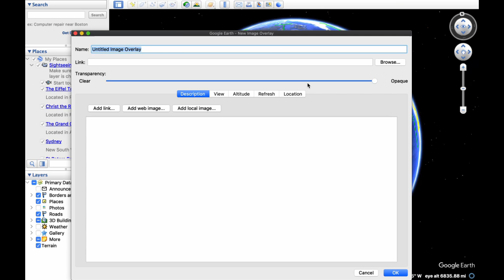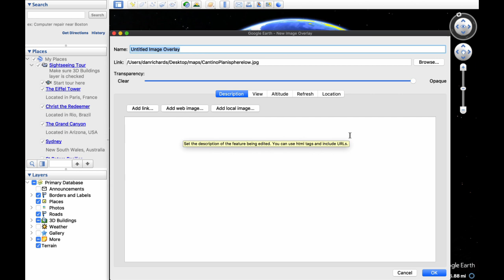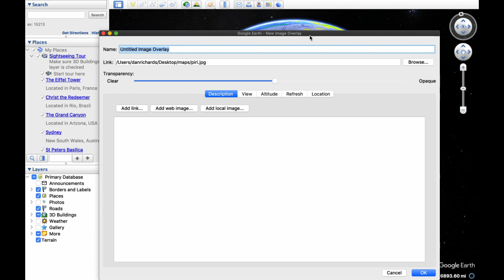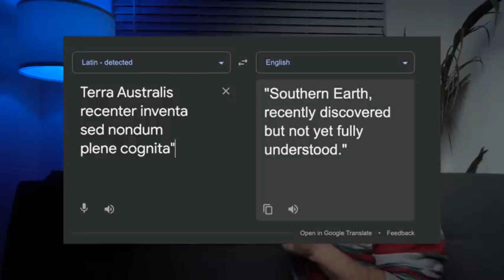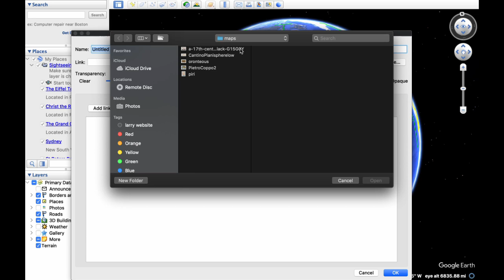DeDunking Stefan Milo Graham Hancock Ancient Apocalypse Part 4 Edgar Cayce Foundation Piri Reis Map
Page featured from Message of the Sphinx (Hancock, Bavaul, 1996), page 89

Video where I learned Google Earth would play with the Piri Reis Map. It's a good video, I highly recommend it: